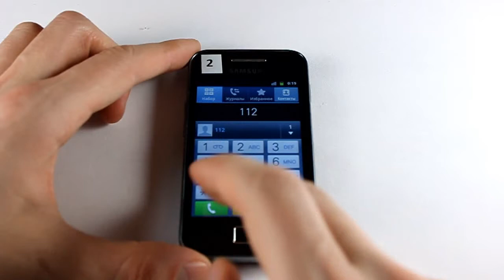TechnoCrash#43: Samsung Galaxy Ace: Heating the phone for 5 minutes